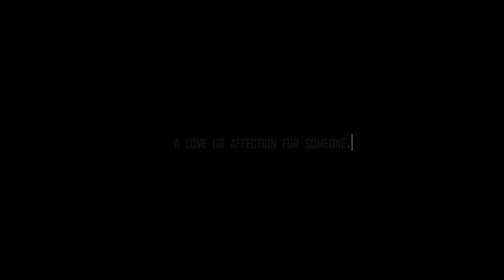Fondness - A short film.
This is a short film about a bond between two girls.
(Student project)